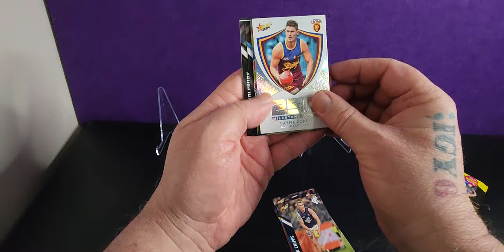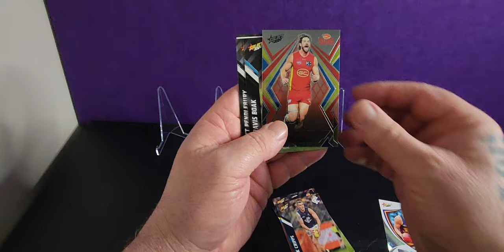Opening a Pack of AFL Footy Stars 2024 17th July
Equipment that I use:
1:RØDE Microphones NT-1A RØDE NT1ARode NT1-A Cardioid Condenser Microphone, Nickel
2: Logitech C930c HD Smart 1080P Webcam with Cover for Computer Zeiss Lens USB Video Camera 4 Time Digital Zoom Webcam (Asian Model)